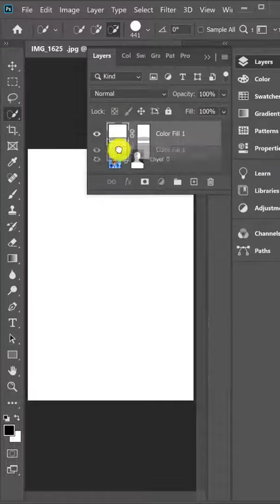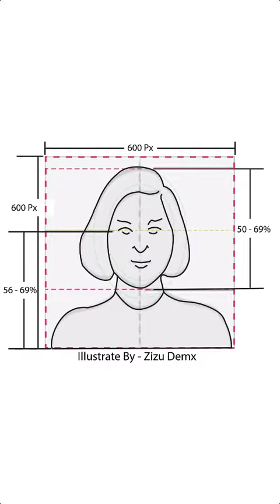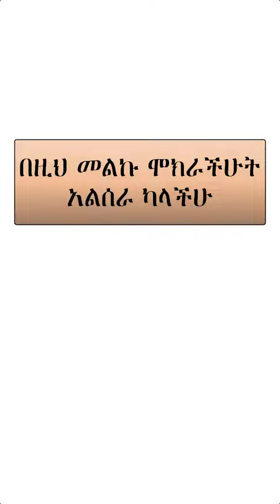በቀላሉ ያለምንም ሶፍትዌር ፎቶ ባክግራወንድ ነጭ የምናደርግበት መንገድ